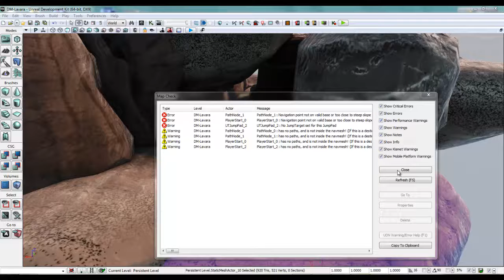Rough_Level_Asset_Test.mp4